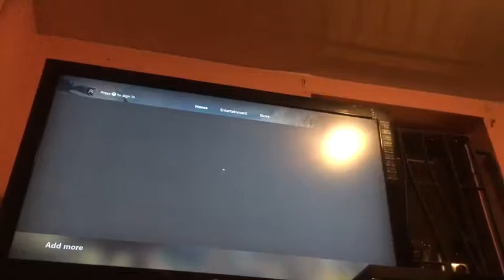Nooo he killed me/ fortnite